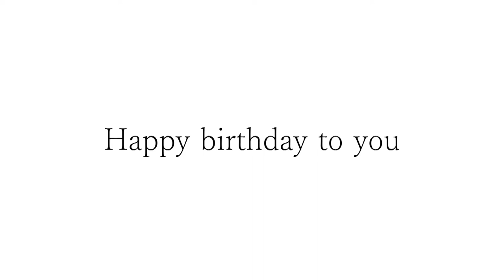Happy birthday Jacky